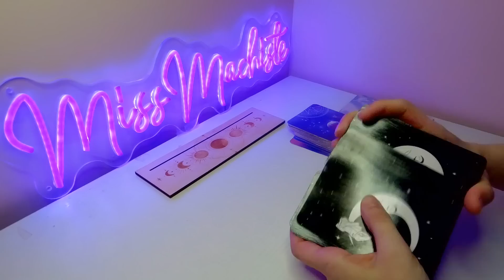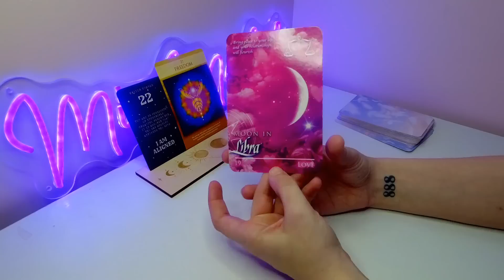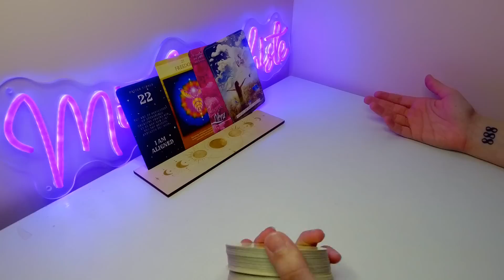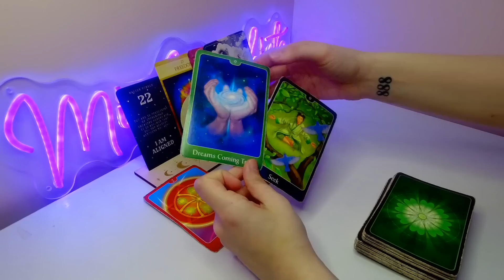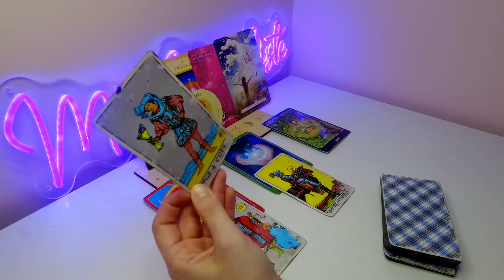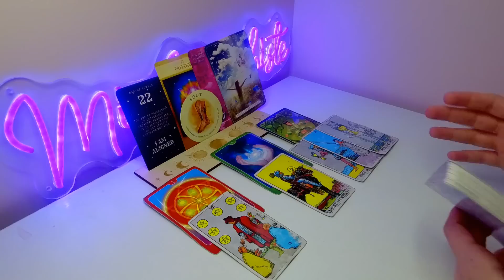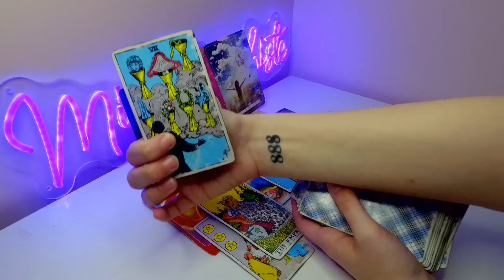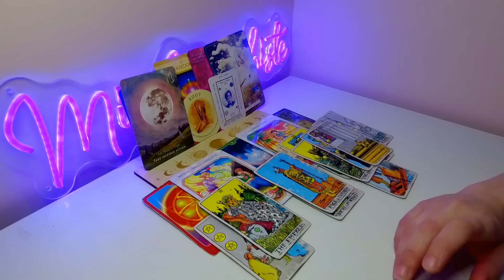*LEO* YOU WON'T BELIEVE YOUR EYES, LEO WISHES COME TRUE! ~ APRIL WEEKEND NEW MOON ECLIPSE TAROT 2023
GENERAL: 00:01
LOVE: 20:00